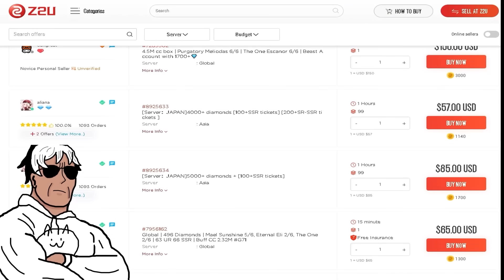😍 ¡¡EL PODER DEL AMOR!! EL TEAM DE CASADOS VUELVE MAS FUERTE QUE NUNCA 😘 | 7DS: Grand Cross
▶Ábreme◀

▶TIME◀
00:00 PROMO
01:05 PvP 1
03:20 PvP 2
04:51 PvP 3
05:59 PvP 4
09:21 CONCLUSIONES
10:21 OUTRO

Meliodas rey demonio de nanatsu con su esposa Elizabeth Liones , the seven deadly sins grand cross, juego basado en los 7 pecados capitales, mas conocido como nanatsu no taizai y también conocido como 7DS. Meliodas rey demonio y Elizabeth Liones, 7ds.